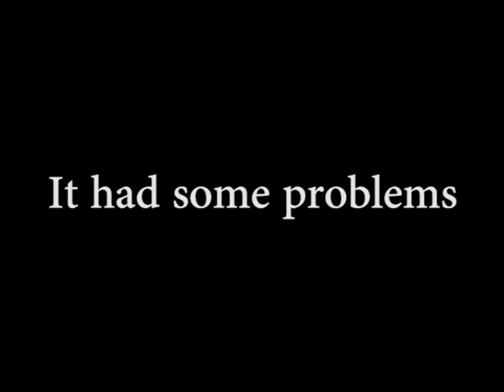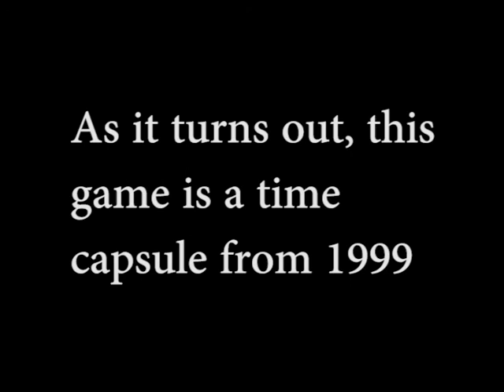Urban Total Chaos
I loaded up the old Eidos game Urban Chaos because I had fond memories Well Guess What they were horribly misplaced